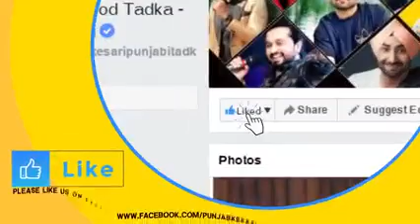80 to 90 mondern world ❤️❤️❤️❤️realestate